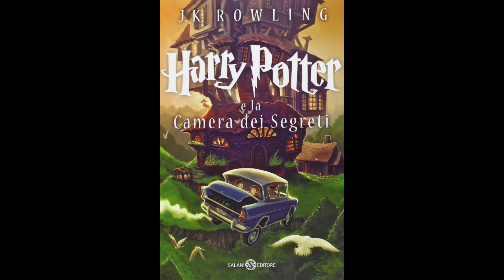4. Harry Potter e LA CAMERA DEI SEGRETI (volume 2) Audiolibro - AL GHIRIGORO